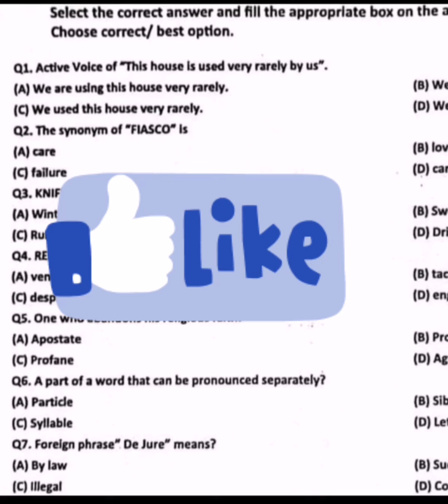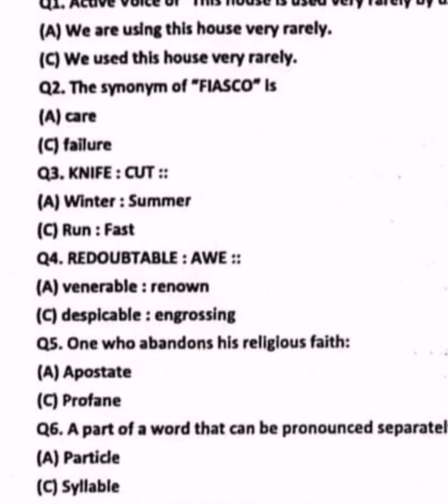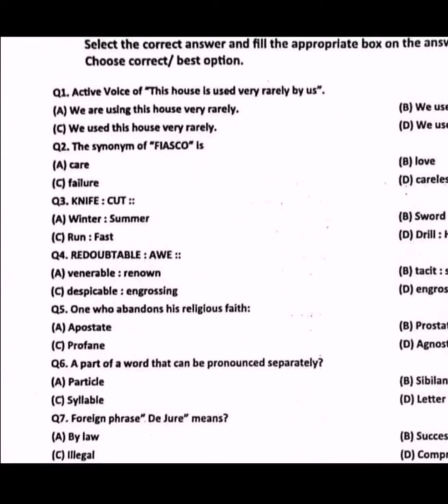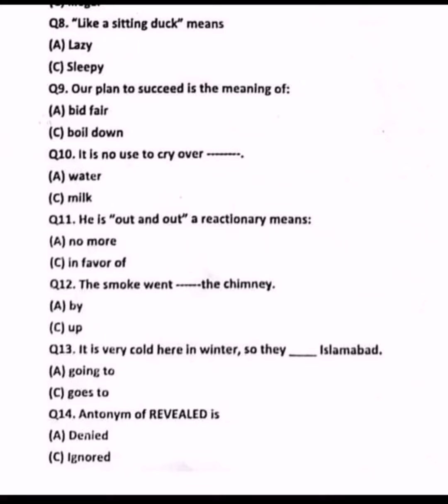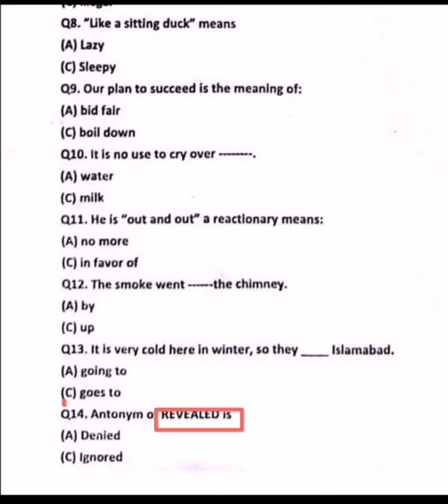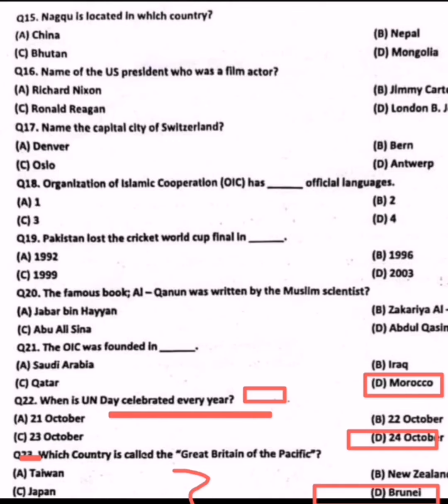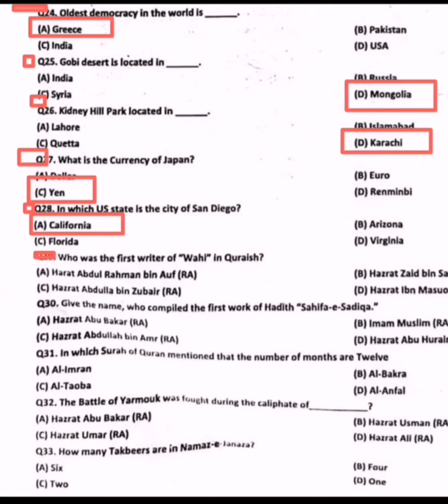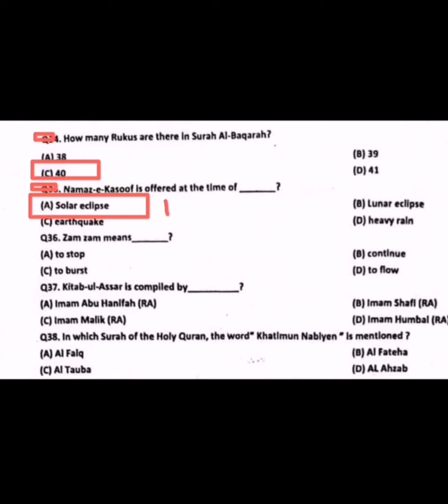Motarway police past solved papper held on 9 July 2024|Motarwapolice past papper|motorway past papr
motorway police assistant test preparation
udc test preparation for motorway police
motorway police syllabus 2024
udc
ldc
jpo
motorway police junior patrol officer test past papers
motorway police physical test
assistant
past paper junior patrol officer solved
written test
motarway police test preparation 2024
general knowledge
junior patrol officer solved past papers
junior patrol officer past papers
junior patrol officer past paper
mcqs
junior patrol officer ppsc past papers
pakistan studies
motorway police written test past papers
junior patrol officer syllabus
pak study questions and answers
motarway police written test kb ho ga 2024
 photograph test preparation
jpo interview
pak study
motarway police assistant test preparation 2024
motarway police test preparation
motarway police ldc & udc test preparation mcqs
patrol officer solved past paper
patrol officer
junior patrol officer jobs in motorway police
junior patrol officer jobs in motorway
jpo test preparation
motarway police udc test preparation mcqs
motorway police written test date 2024
motorway police test preparation 2024
motarway police jpo test preparation
motarway police jpo test preparation 2024